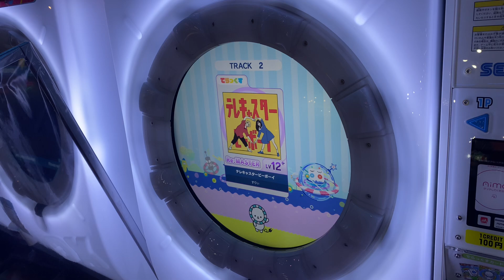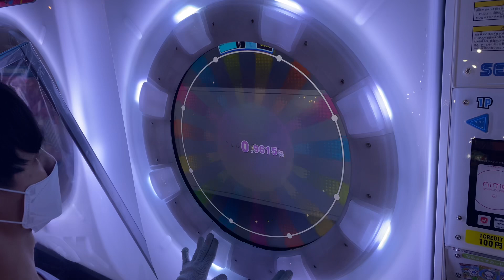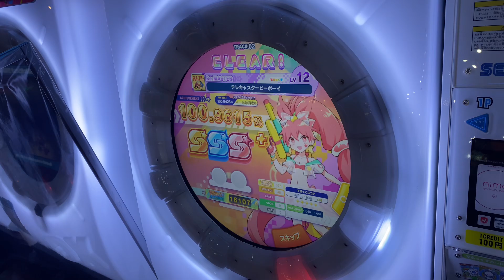【maimaiでらっくす】テレキャスタービーボーイ でらっくす譜面 Re:MASTER ALL PERFECT 【直撮り】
めっちゃ神譜面
すりぃさんの楽曲！！
独特なリズムだけど、譜面が誘導してくれたりするからやりやすい譜面。マジで神。

60fps対応しております！